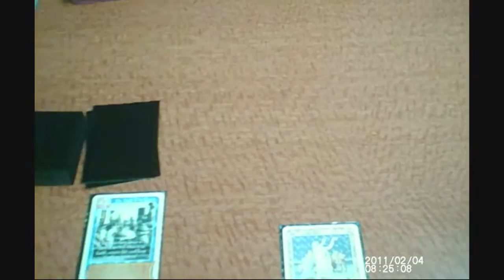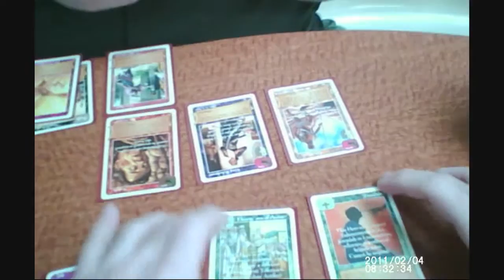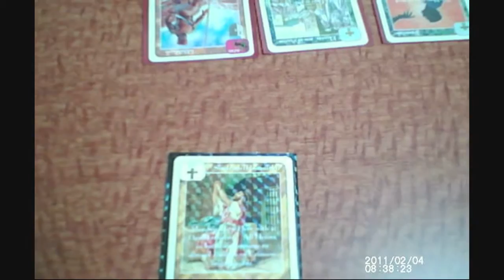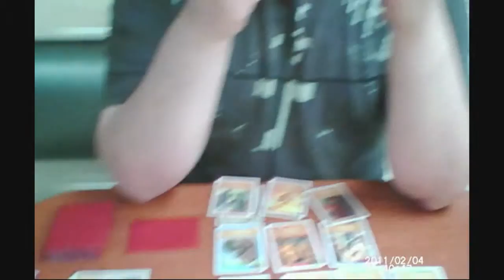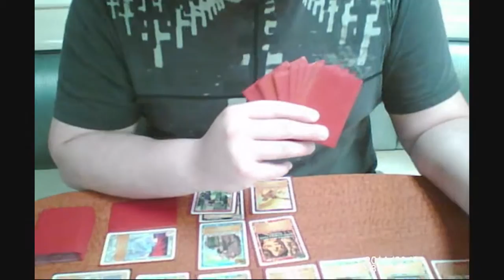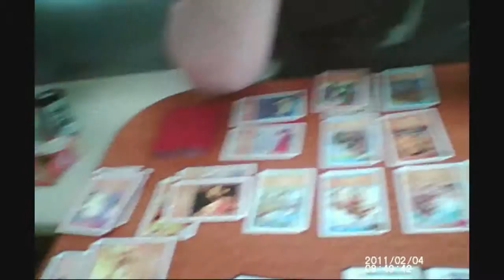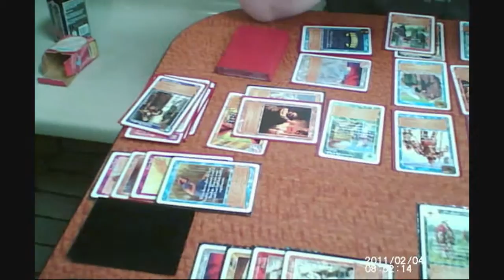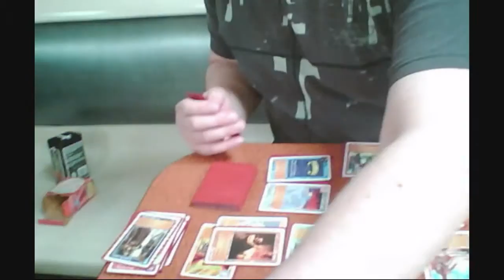Glindomrong vs. De La Rosa Casual T12P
To view a copy of this license, or send a letter to Creative Commons, 171 Second Street, Suite 300, San Francisco, California, 94105, USA. All the Glory be to God!